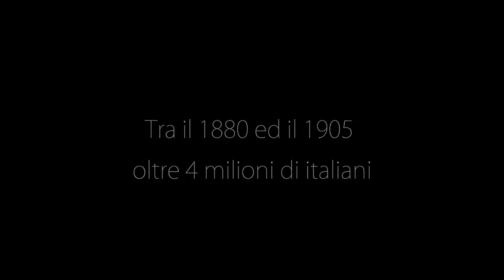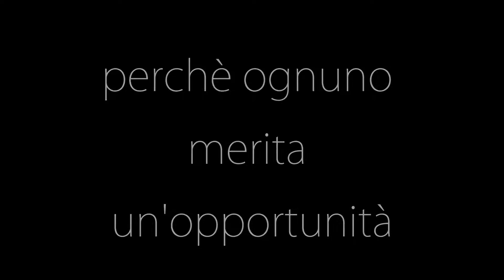centolire trailer becrowdy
Trailer della commedia in tre atti “Centolire" è la storia di un viaggio che trasforma gli uomini. La meta è una terra promessa, un luogo oltremare in cui gli uomini, se armati di buona volontà, possono migliorare la loro vita. I biglietti per il “sogno Americano” si vendono in questura insieme alla fabbricazione di nuovi passaporti, ma anche attraverso gli agenti dell’emigrazione. Ho deciso di ricostruire una memoria che oltre a contenere le esperienze vissute in prima persona dai miei parenti, diventa selettiva e quindi in qualche modo incompleta, latente, piena di rimozioni più o meno volontarie. Quello che mi interessava non era il racconto storico o sociale, ma la storia delle masse. Volevo ritrovare il particolare, l’uomo che lascia la sua terra per diventare oggetto di una metamorfosi attraverso il viaggio, per trasformarsi da uomo antico a uomo moderno. L’immancabile opportunità di progresso, spesso negata al meridione e talvolta negata anche negli Stati Uniti. Una sorta di provvidenza però riequilibra il destino dei protagonisti grazie all’umanità dei compaesani. Il viaggio su navi che apparivano gigantesche tanto nelle dimensioni, quanto nell’imponenza dei loro nomi e sarà questo il caso della Koenig Albert, il bastimento che accompagnerà i due cugini in una sorta di limbo dove esperienza e conoscenza spingeranno i due in dubbi atroci ed incontri rivelatori. L’uomo antico era chiamato a trasformarsi, doveva dimostrare di poter riuscire a diventare un uomo moderno, dimostrare di non credere più agli spiriti ai fantasmi al diavolo e a tutte quelle cose che non si vedono e non si spiegano, quindi non esistono.  Ritrovare il compare nipote Luigi diventa così la vera ancora di salvezza per i due cugini. Il punto da cui far ripartire una nuova vita in un "Nuovomondo", ma alcuni fantasmi non smettono mai di inseguire l’ingenuità e la semplicità di chi ha vissuto per anni solo di terra e sacrificio. Alla fine a vincere sarà l’uomo e non la terra, perché “servire le necessità degli altri è l’unico business legittimo oggi nel mondo” (A.P. Giannini).

DIAMO SPAZIO AI “SOGNI”
SOSTIENI “CENTOLIRE-  IL PREZZO DELLA SPERANZA” SU: